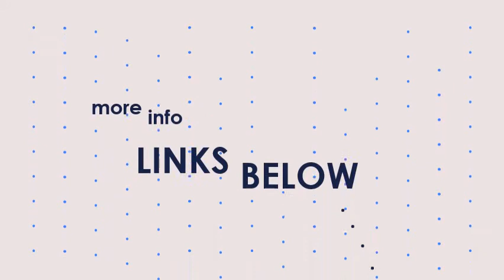3 Best China Bongos You Can Have It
3 Best China Bongos You Can Have It

Top 18 Best Bongos of 2021 (Reviews) - FindThisBest s: findthisbest Drums & Percussion s: findthisbest Drums & PercussionWe analyzed the bongos reviews to do the research for you. Bongos with Durable Synthetic All-weather Shells — NOT MADE IN CHINA — Natural Buffalo Skin Heads. TOP 3. Tips. The ranking of best bongos list is based on our satisfaction. Rating: 4. 7 ‎931 votes Meinl Bongos with Durable Synthetic All. Amazon s: amazon Meinl-Shells-NOT-China-N. s: amazon Meinl-Shells-NOT-China-N. Buy Meinl Bongos with Durable Synthetic All-weather Shells — NOT MADE IN. 3-Year Protection for 7. 99. with Durable Synthetic All-weather Shells — NOT MADE IN CHINA &mdash. on each drum allow you to dial-in your desired pitch easily — a tuning wrench is. #1 Best Sellerin Hand Percussion Cowbells. Rating: 4. 8 ‎757 reviews Meinl Percussion Bongos with Rubberwood. s: amazon s: amazon Buy Meinl Percussion Bongos with Rubberwood Stave Shells — NOT MADE IN. on each drum allow you to dial-in your desired pitch easily — a tuning wrench is. and Electric Guitars with 3 Hook Wall Shelves Hair Dryer Holder Wall Mounted for. Best Sellers Rank, #1,579 in Musical Instruments (See Top 100 in Musical. Rating: 4. 8 ‎757 reviews People also askWhat are the best bongos to buy? How do you choose bongos? How long does it take to learn bongos? Are the bongos easy to learn? Feedback Bongos China Trade,Buy China Direct From Bongos Factories. s: alibaba China bongos s: alibaba China bongos7076 products — We are the most experienced and professional musical instrument products exporter and manufacturer. We can also customize according to. The Best Bongo Drums You Can Buy – LifeSavvy s: lifesavvy reviews the-best-bongo-. s: lifesavvy reviews the-best-bongo-. Jun 25 — However, for smaller hands or a West African style drum, you can. A wood MUSICUBE Bongo drum set with black trim is displayed. All-weather Shells — NOT MADE IN CHINA — Natural Buffalo Skin Heads. It's offered in three different sizes (4×8, 6×12, and 8×16 inches) , so it's great for kids and adults. 2-YEAR RANTY BWB400 Meinl Percussion Bongos with Baltic. s: alfrayan. org. sa eventsq keyword=Percussion-. s: alfrayan. org. sa eventsq keyword=Percussion-. Buy Meinl Percussion Bongos with Baltic Birch Shells and Calf Skin Heads - NOT MADE IN CHINA - Natural Finish, 2-YEAR RANTY (BWB400) : Congas. G-TOUR MIX 12 Gator DJ Mixer Case, A99 BLACK 3 Ply Pickguard Fits Left. Super Natural Finish 2-YEAR RANTY Buffalo Skin Heads. s: svanimal bynont-114100 RA. s: svanimal bynont-114100 RA. Meinl Percussion Bongos With Hardwood Shells - NOT MADE IN CHINA. bongos are equipped with hand selected buffalo heads that are easy to tune and stay in tune. They have outstanding acoustic properties and are durable enough for the. Set of 3 Comfortable and Environmentally Xeminor Steel Rhythm Musical. Gon Bops News Archives - Page 3 of 4 - Gon Bops s: gonbops Blog s: gonbops BlogDesigned to be mounted, they can also be played handheld for desired. The Fiesta Timbale Bell (FS084) is designed to mount on a timbale or drum. congas and bongos, authentic Brazilian-made Caxixi, Timbale Snare and our.